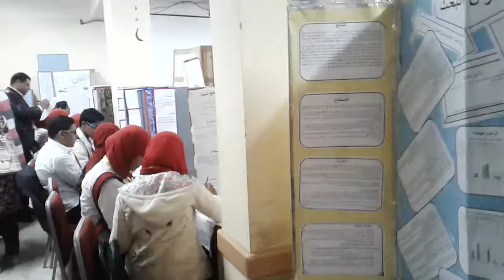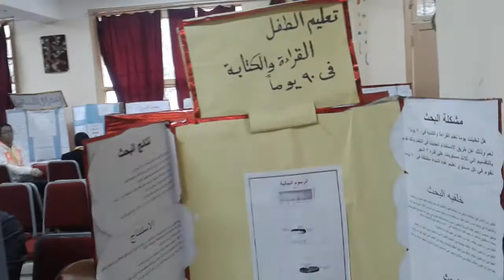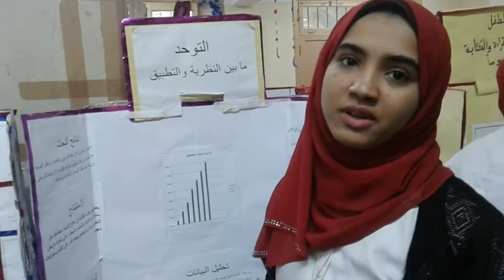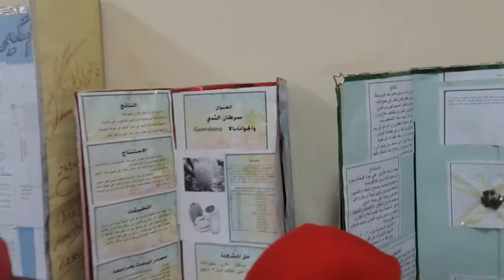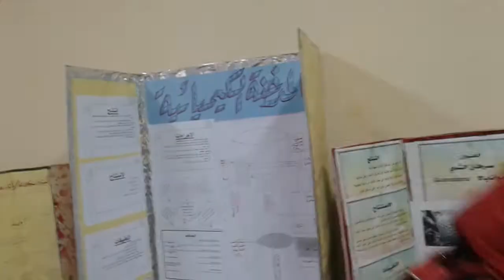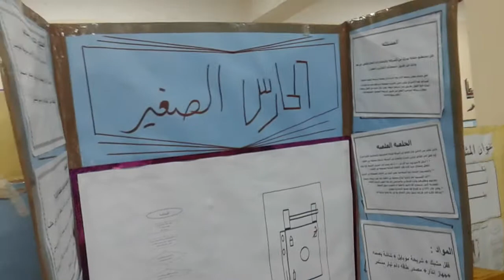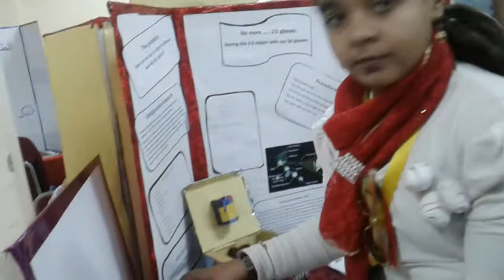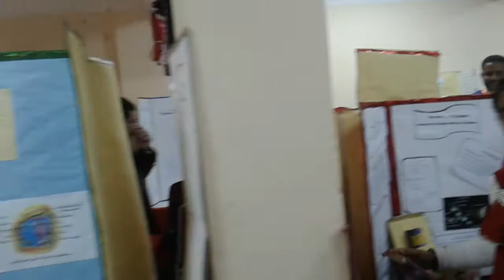"صدى مصر" افتتاح المعرض التمهيدى "إيسف للعلوم والهندسة .إدارة أرمنت التعليمية..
بكرى دردير
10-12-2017